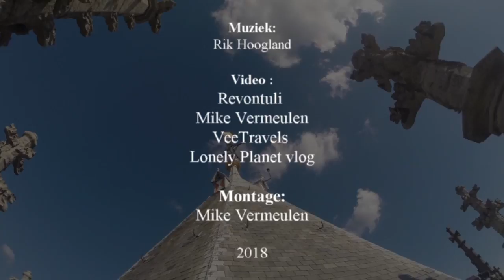Rik Hoogland - Al moet ik kruipen